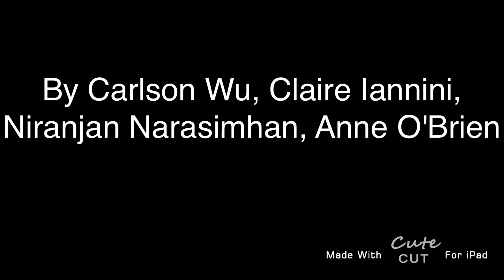Stop Motion Animation Rm 13 - Table 2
A stop motion animation created by 6th graders at Conant school using their wire sculptures, iPads, and a few animation apps (iMotion HD, Stop Motion Studio, Cute Cut Video)